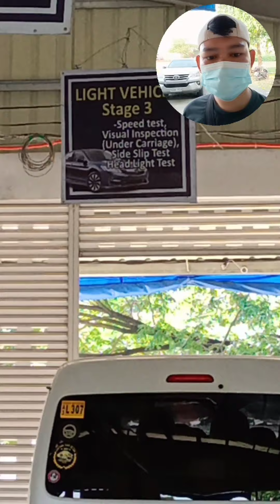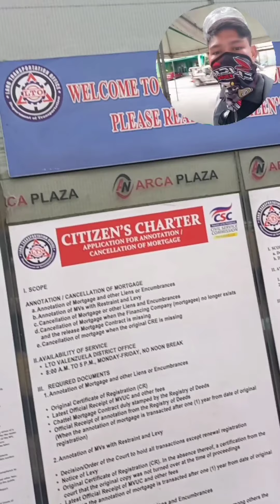paano magpa rehistro ng sasakyan